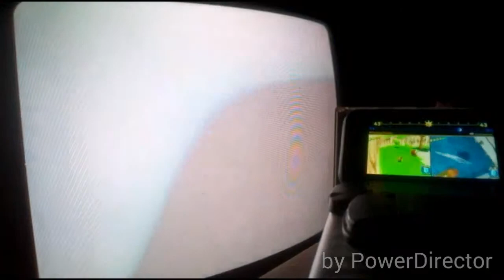Super Mario Sunshine Versusception: Part 9(1/3)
What's up guys here's my super Mario sunshine versus play along, hope y'all enjoy and if you do, leave a like and a comment letting us know and subscribe for more versus